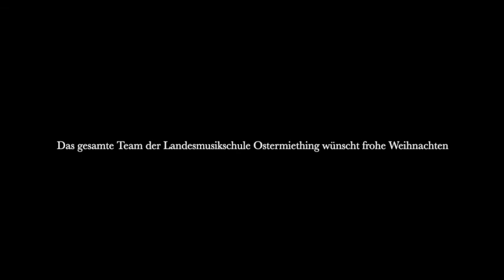🌟24 Klingender Adventkalender - Weihnachtsbotschaft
Da gesamte Team der Landesmusikschule wünscht gesegnete Weihnachten und ein gesundes, glückliches Neues Jahr!